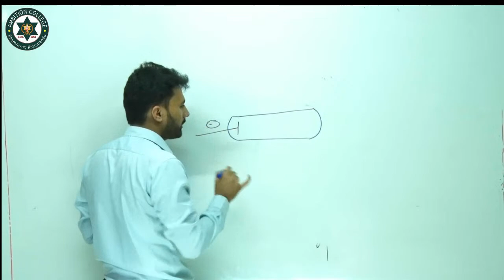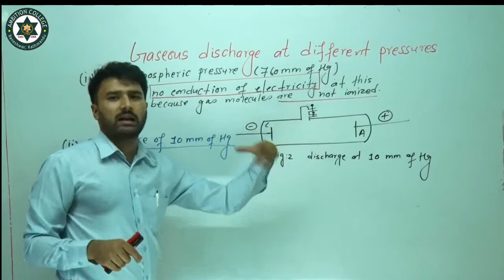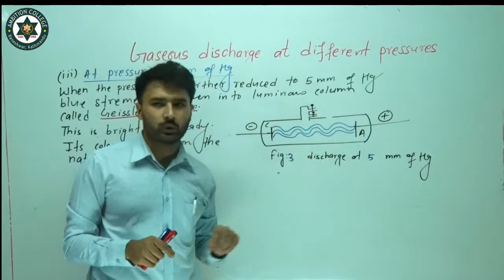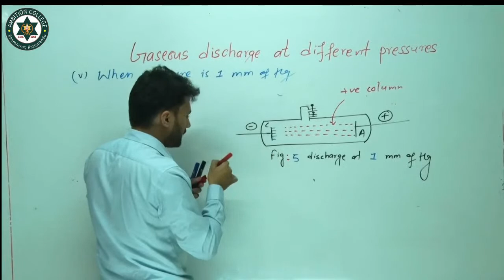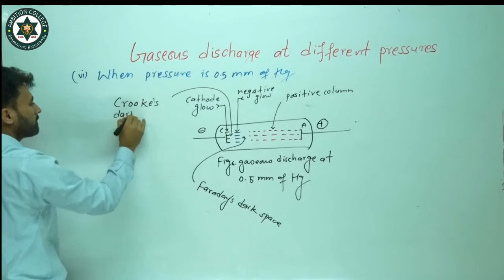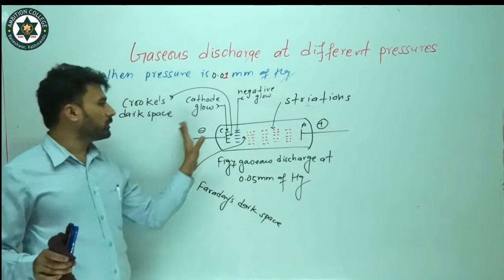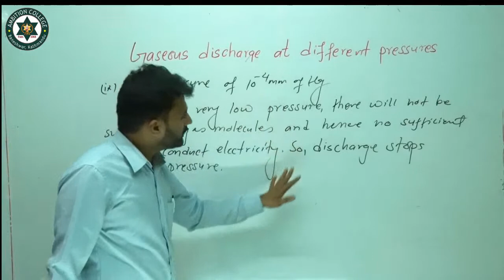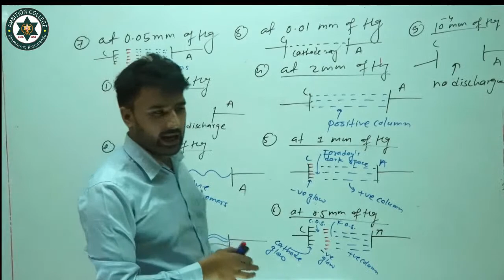Class XII (Physics) (Electron) (day-3) (Bipin Bhattarai)